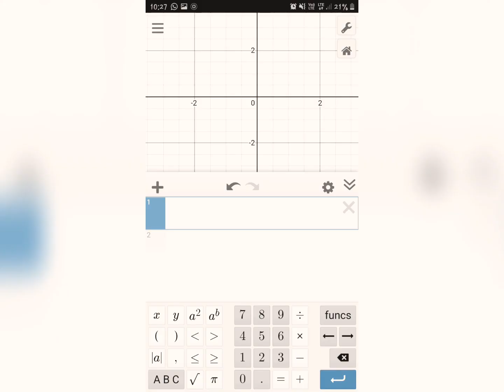Happy Engineers Day!!! |Engineer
A small tribute for all the engineers over the world, who work endlessly for a good cause.